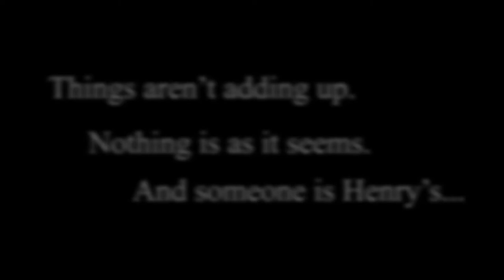Blue Hill Blood by Elizabeth Gray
Synopsis of Blue Hill Blood by Elizabeth Gray

Henry -
My past is gruesome and unforgettable no matter how hard I try to let go.
Writing is my escape. My only therapy.
When I met my wife, had children, and my career sky-rocketed, I thought I’d never revisit those dark days again.
So, the moment Blue Hill, Maine beckons for me, I go willingly in an effort to write the next big story.
But when a ghost from my past shows up, all of my carefully rebuilt walls come crumbling down hard and fast. My only way of defense is ripped from my grasp as this distraction bounces into my life.
Will I be able to sift through what’s fiction to find reality?

Eli -
I’m a serial killer. A victim of narcissism and the need to satisfy my own urges. I have a thirst to snuff out the lives of those that remind me of her—the woman that ruined me—and I take great pleasure in quenching that thirst.
I have no rules. No parameters. I do as I please.
New York Times and USA Today bestselling author, Henry McElroy, is my god. His sick, twisted mind constructs the world to which I rule. I would be nothing without him—my dark creator.

What happens when Henry McElroy’s story begins to take a realistic form the moment he sets foot in the sleepy, seaside town in Maine? As soon as he begins sharing excerpts of his book with his fans on social media, including an obsessive one he meets in Blue Hill, bodies begin to stack up in similar fashion to that of which he writes about. Will the blame be placed on the town’s newest and most twisted visitor? Or will Henry be able to prove his innocence and clear his name before it’s too late?